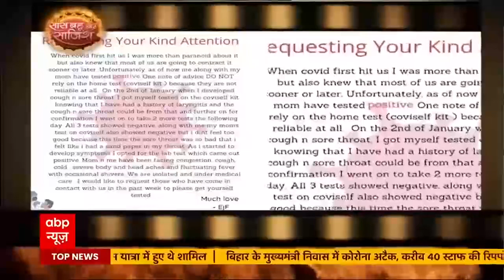Erica Fernandes and her mother test positive for COVID-19 | Hot News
Television celebrities including Sumona Chakravarti, Ekta Kapoor and many others have tested positive for COVID-19. At per the latest, it is Erica Fernandes who has contracted the novel coronavirus too.